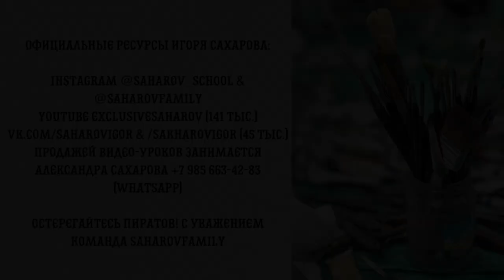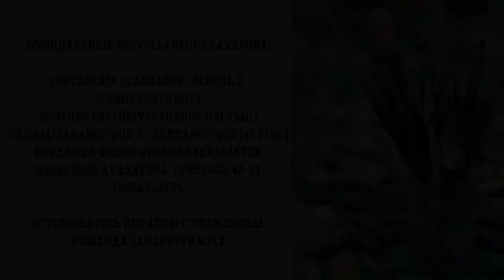Видео-урок живописи "Летний вечер на речке". Художник Игорь Сахаров